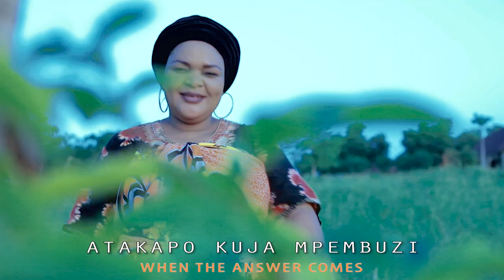Penina Nyaisare ft Bahati Bukuku TUMSIFU TRANSLATED (Official Video) 4K Director Banjiman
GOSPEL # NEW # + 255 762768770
My name is Penina Nyaisare, a gospel singer. This is my first song on my first album as well, title TUMUGHUNGE: Let me say Thanks to God, but also to all the people involved in supporting this work to make this work a success. But I also thanks for Singer Bahati Bukuku for the great support she has shown in this work, I also thanks B.O.G Production for the strength they put into this work, I do not forget the leaders of Basata and Cosota for the cooperation you have shown in receiving me and my work especially in my art that I do. Young Banjiman My Director of Because Of God, (B.O.G) God bless you with the heart of wisdom that you have that is what you have done for me to do for others as well.

Tanzanians and all I beg you to continue to support me and pray fervently for my work that I am doing and I know that no work is without challenges, so I need your prayers and your comfort on that.

I KNOW SOMEONE WILL BELOVING THE QUALITY OF THIS JOB AND WANTS TO EVEN HAVE THE PRODUCTION NUMBERS THAT DID THIS JOB, AS A SERVANT OF GOD I KNOW WHAT THE MEANING OF LOVE LET ME HELP YOU WITH THE NUMBER + DIRECTOR BANJIMAN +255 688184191

Naitwa Penina Nyaisare, mimi ni mwimbaji wa nyimbo za Injili Huu ni wimbo wangu wa kwanza kwenye album yangu ya kwanza pia, yenye jina la TUMUGHUNGE: Acha niseme Ahsante kubwa kwa Mungu, lakini pia kwa watu wote walio husika ku support kazi hii hadi kufanikisha kazi hii. Lakini pia nimshukuru Mwimbaji Bahati Bukuku kwa support kubwa aliyoionyesha kwenye kazi hii, pia naishukuru sana B O G Production kwa nguvu walio tia kwenye hii kazi yangu, siwasahau viongozi wa Basata na Cosota kwa ushirikiano mlio uonesha kwakunipokea mimi pamoja na kazi zangu nakunifanya niishi chini ya ulinzi wenu hasa katika sanaa yangu ninayo ifanya. Kijana Banjiman Director wangu wa Because Of God Mungu akuongezee moyo wako wa hekima ulio nao yani kwa vile ulivyo nifanyia mimi uwafanyie na wengine pia.

WaTanzania na wote nawaomba sana mzidi kuniunga mkono nakuniombea kwa sana  juu ya kazi yangu ninayoifanya natambua hakuna kazi inayokosa changamoto, kwahiyo nahitaji maombi yenu na faraja zenu juu ya hilo.

NAJUA KUNA MTU ATAKUWA AMEPENDA UBORA WA KAZI HII NA ANATAMANI LABDA APATE HATA NAMBA ZA PRODUCTION ILIYOFANYA KAZI HII, KAMA MTUMISHI WA MUNGU NINAYETAMBUA NINI MAANA YA UPENDO ACHA NIKUSAIDIE NAMBA ZA DIRECTOR BANJIMAN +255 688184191.

Napokea mialiko popote ulipo nitajitahidi nifike wewe nialike tu, nipigie simu namba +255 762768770. Usiache kuniachia Comment yako hapa chini ili nijifunze zaidi, Amina.